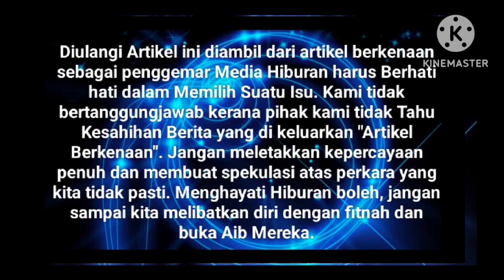PATUT TERCABAR INI YANG PUTERI SARAH KATAKAN⁉️🤔 HABISLAH ⁉️